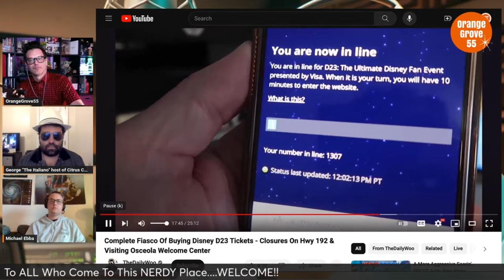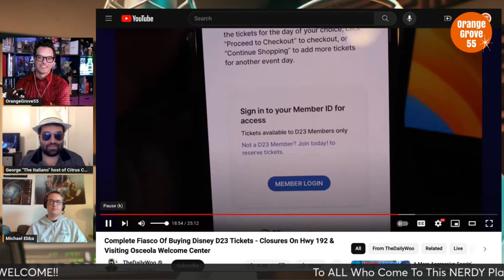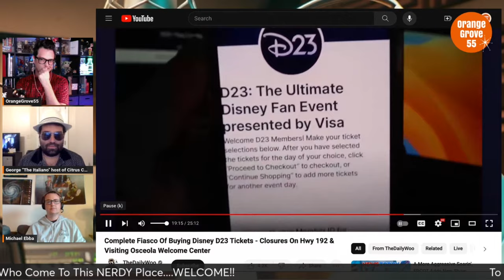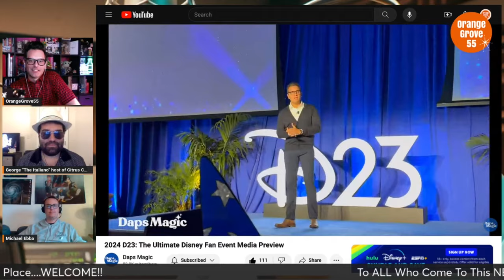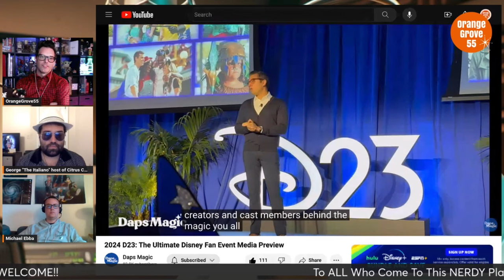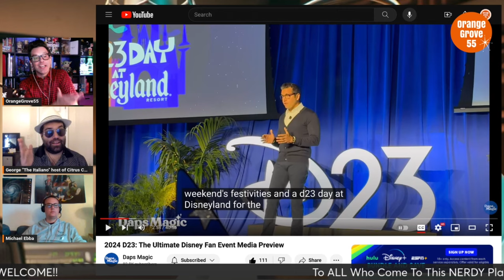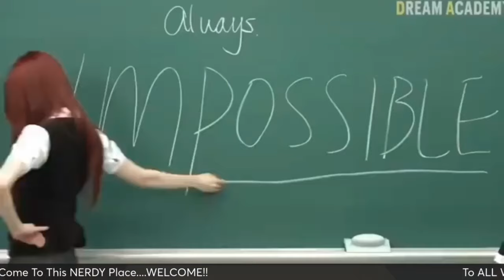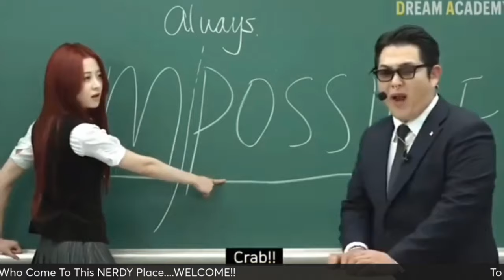D23 Ultimate Fan Event Mess | Our Experience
In this video. OG55, The Italiano and Michael Ebba talk about the experience of getting tickets to this year's D23 Ultimate Fan Event!!

Support all the amazing content creators on YouTube  featured in today's video!!

That Tracks Podcast With Tim and Nick